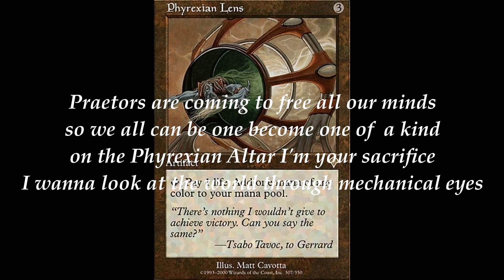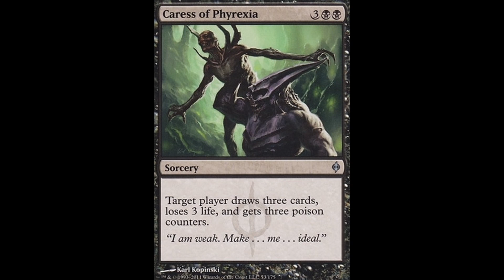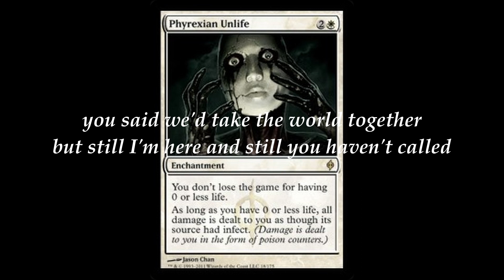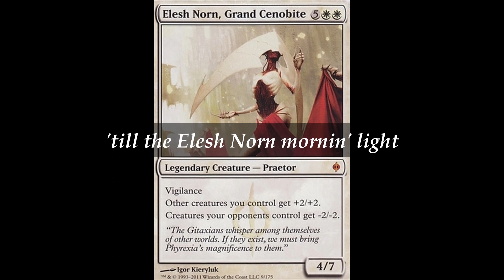You're So Phyrexian (MTG Comedy MTG Music Video)